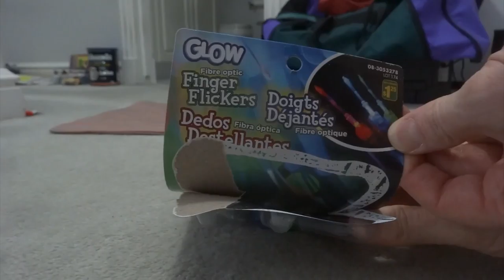Finger Flicker as Cat Toy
If you're looking for a really cheap cat toy, consider the "Finger Flicker", available at most "Dollar" stores.